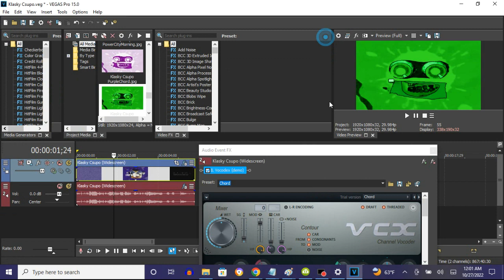How To Make RoyalGreenFlangedSawChorded On Vegas Pro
Made on ‎Thursday, ‎October ‎27, ‎2022, ‏‎12:12:37 am to 12:13:00 am

How To Make RoyalGreenFlangedSawChorded:

(VideoFX)

1st: Gradient Map - RoyalGreenFlangedSawChorded

0;  R:  64, G:  239, B:  41, A: 255
1;  R:   0, G:  136, B:   0, A: 255
2;  R:   0, G:    0, B:   0, A: 255 (Black)
3;  R:   0, G:  225, B:  41, A: 255
4;  R: 255, G:  255, B: 255, A: 255 (White)

(AudioFX)

1st: IL Vocodex - RoyalGreenFlangedSawChorded

Step 3 of 3:

Key Set:

5th White Key
9th White Key
12th White Key
16th White Key
20th White Key